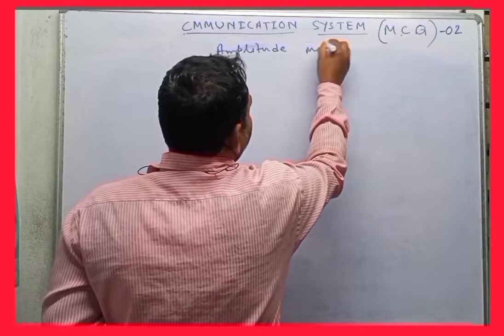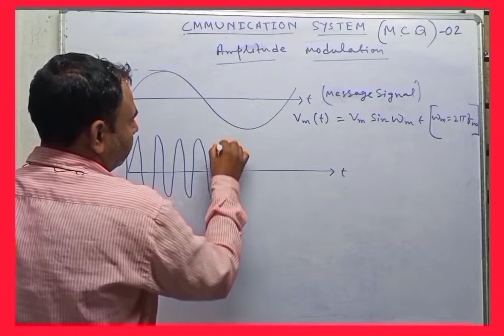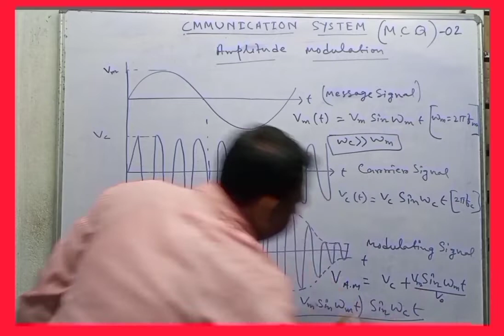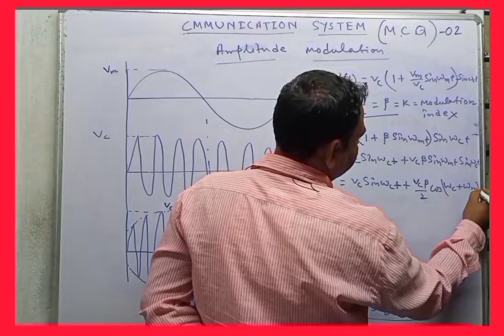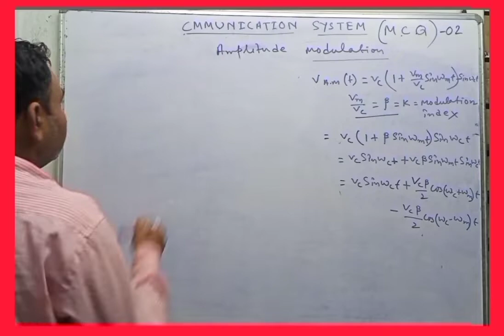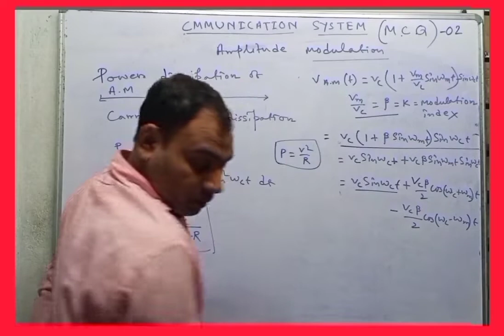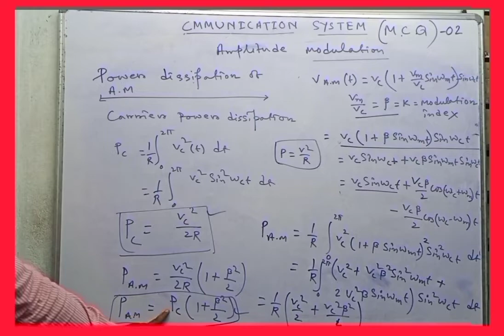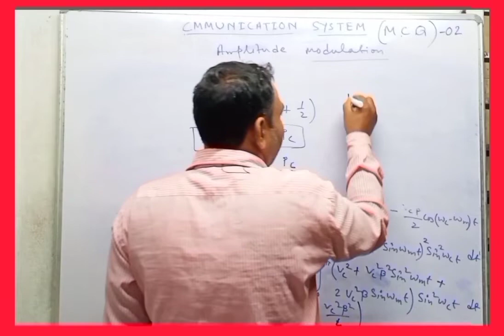POWER OF A. M. MODULATION | A.M IN COMMUNICATION SYSTEM | WHAT IS CARRIER WAVE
This video content communication system,power of A.M.What is modulation index.